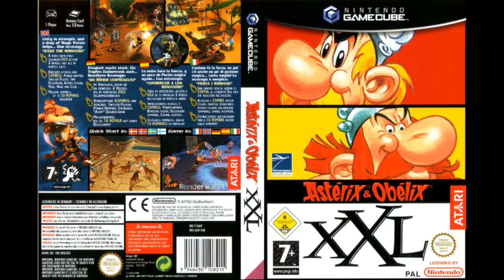Asterix & Obelix XXL - Music Normandy Fight {HD}